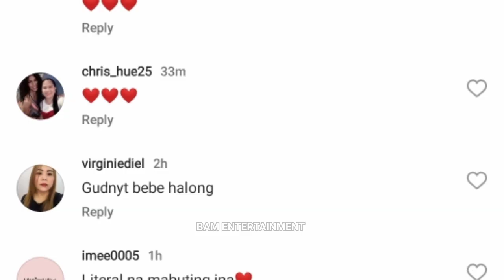GANITO Pala i-DISIPLINA ni Claudine Barretto Mga ADOPTED KIDS Niya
claudine barretto, claudine barretto adoptive kids, claudine barretto kinahangaan ng netizens ang pagiging hands-on mommy niya sa kanyang mga anak.